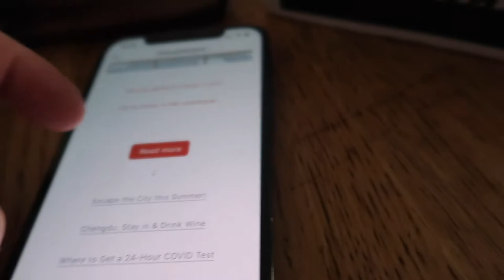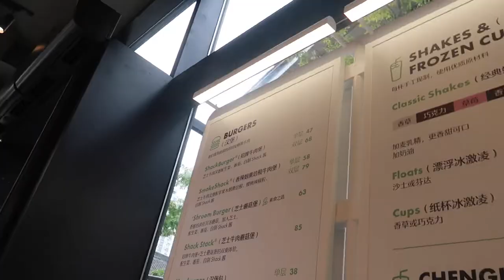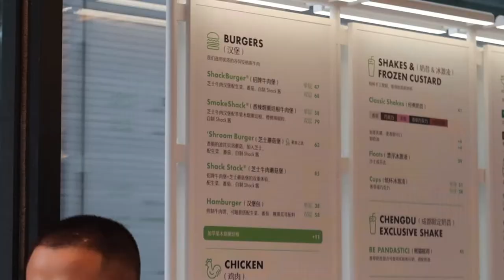Shake shack just opened up in my city! | China Vlogs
A nice quick video today.
Im starting to see some Trend that short videos are the thing now.

I sometimes find it hard to put everything in a short vid.

so We went to the grand opening of Shack Shack in Chengdu.
美国（American) burgers are to die for.

Yup Yup
You what to do to make me happy.
Drop a comment, like it, share it.

Socials: harkinkevin94